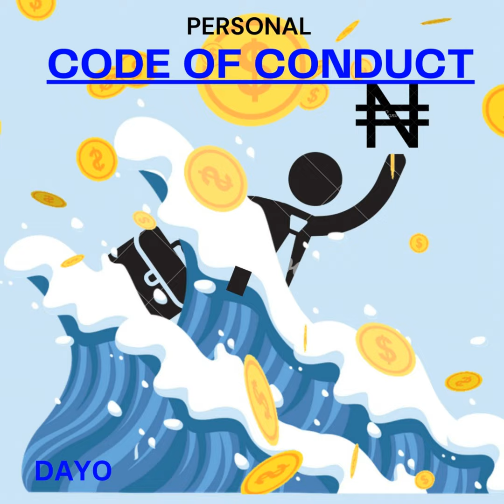A lost rant that ends in conviction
Dayo starts the podcast as usual unfocused,terrified and rambling but ends with a conviction to do well for herself